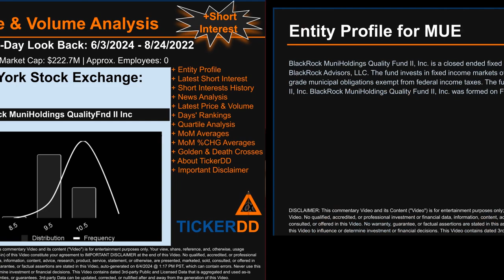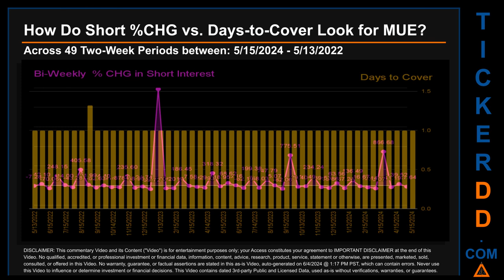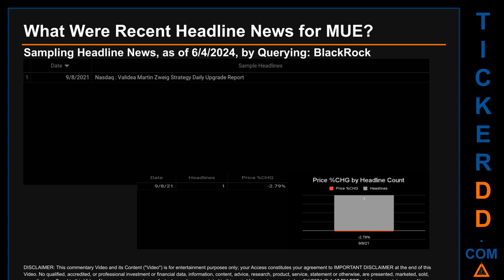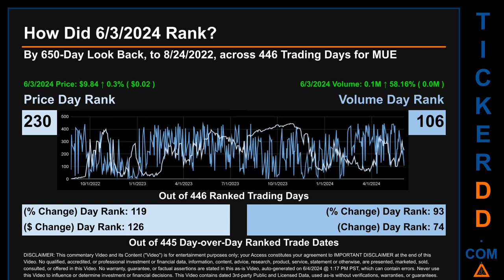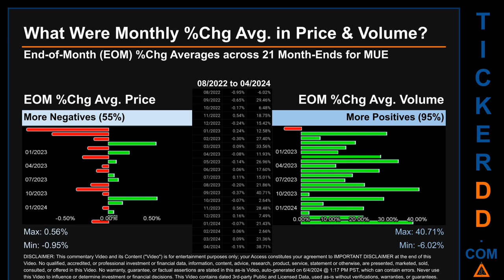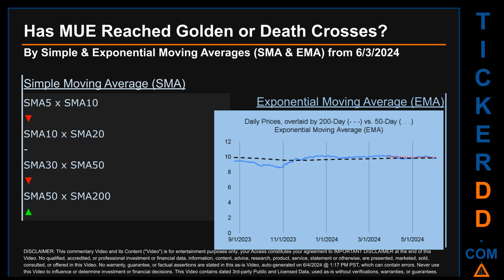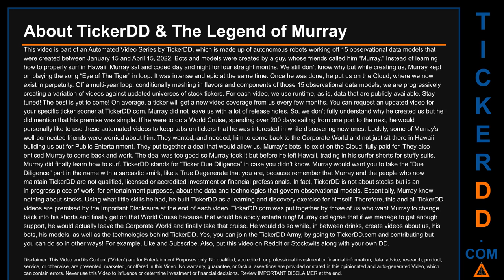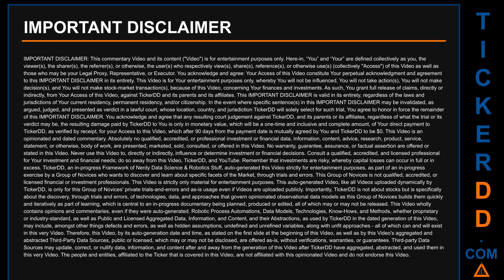What is Short Interest for MUE MUE Price MUE Volume Analysis Latest News for $MUE